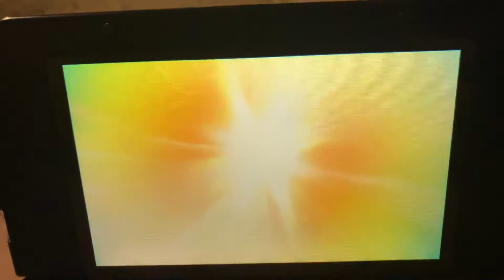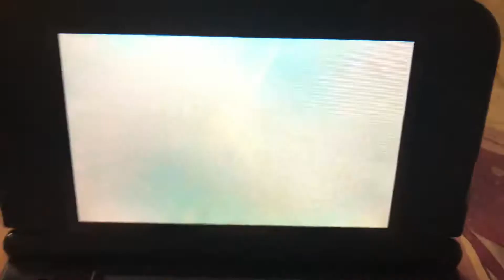Shiny Beldum in Pokemon Ultra Sun via SOS encounter